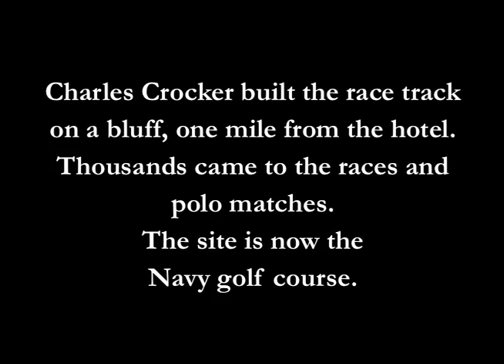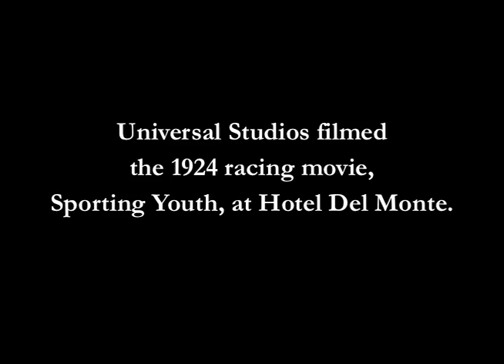Racing at Hotel Del Monte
This short video captures the development of Hotel Del Monte's race track and polo grounds, from its creation in the 1880's by railroad pioneer Charles Crocker to its transformation into a high speed auto race track during the Jazz Age.